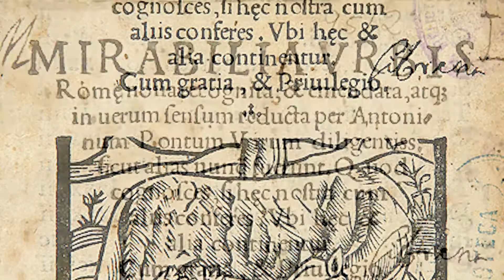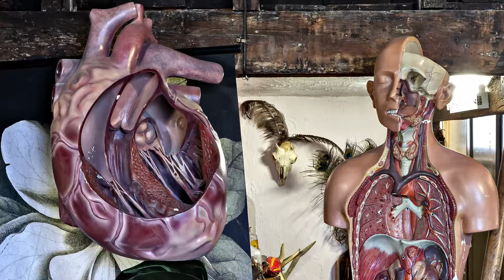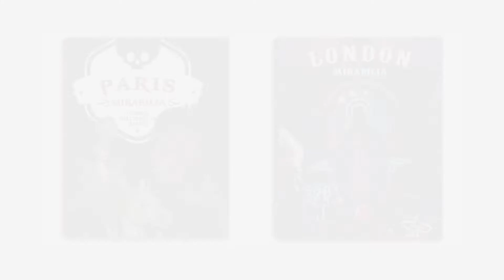PARIS & LONDON MIRABILIA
Guide alternative a due delle più celebri mete turistiche, per un percorso diverso da quello consueto. Questi volumi svelano luoghi generalmente poco conosciuti o considerati di nicchia, con particolare attenzione all’affascinante mondo delle wunderkammer, delle naturalia, delle mirabilia.

I testi sono di Ivan Cenzi di bizzazzobazar.com e le fotografie di Carlo Vannini.
In vendita su LIBRI.IT consegna in 24/48 ore, 72 ore per le isole. I volumi sono disponibili anche in inglese